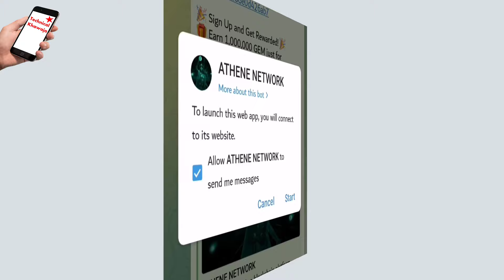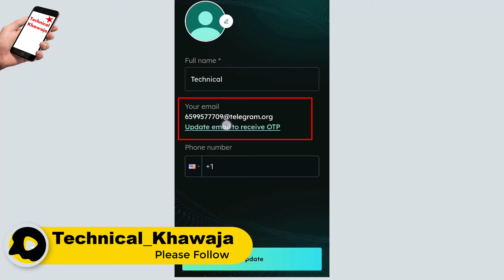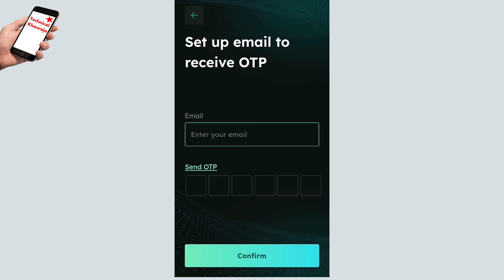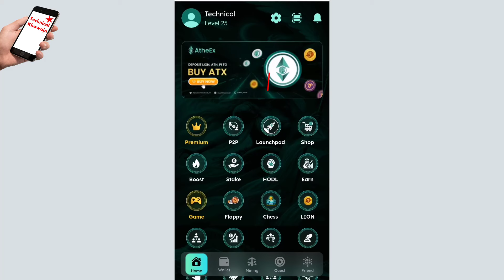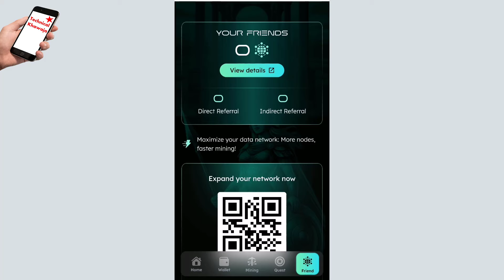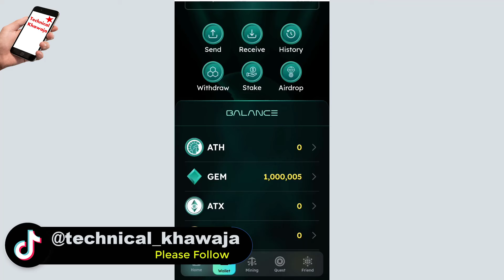Athene Network Telegram Mining Bot | How to Join Athene Network on Telegram | Athene Mini App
Refferal Code👇
14b3a06710

Please join our to learn more earning Plateforms

Dear Friends

 LIKE VIDEOS
 SHARE VIDEOS

Thanks & Regards
Ismail Khawaja